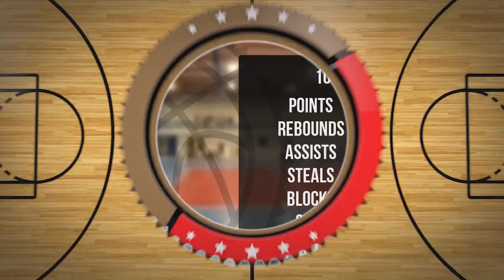Stanisław Bartosik Player Mixtape DC79 Brodnica 2022